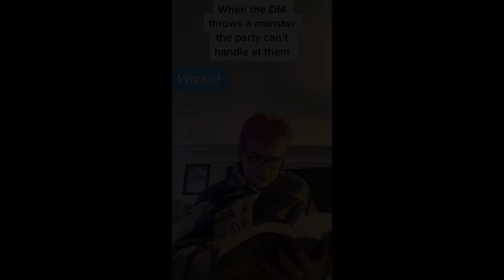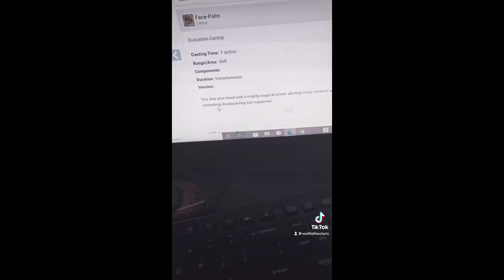Late 2021 D&D TikTok Compilation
This is a compilation of all my D&D TikToks from September to December.